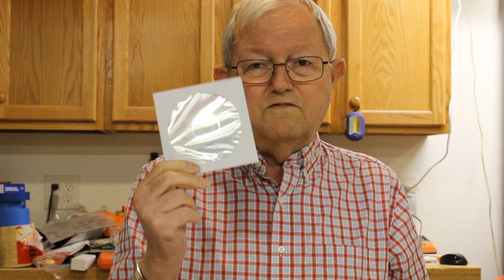I REVIEW THE DOWELMAX DOWELING JIG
I do a review of the DowelMax doweling jig.  I show the jig and how to do a variety of different doweled joints.  This is a high quality jig and well worth the cost.